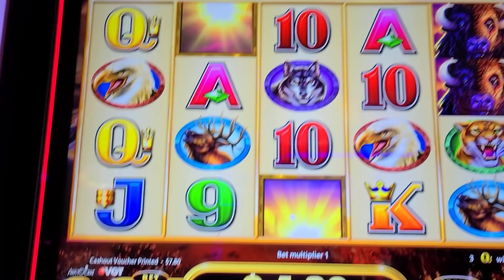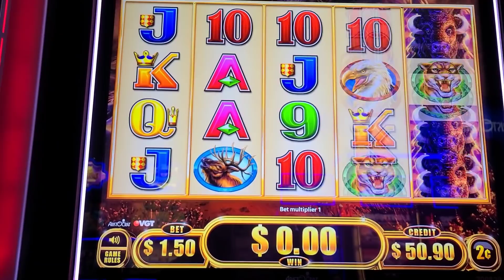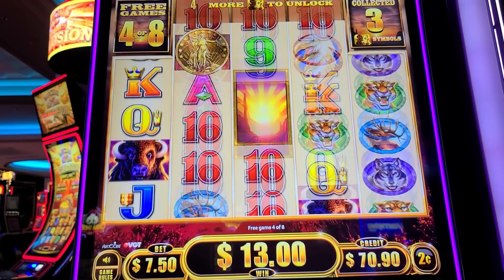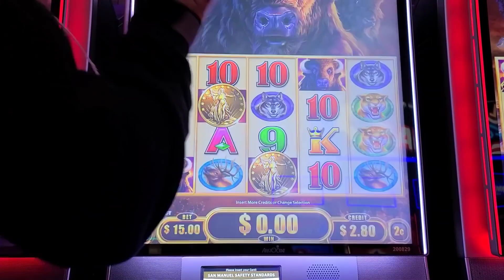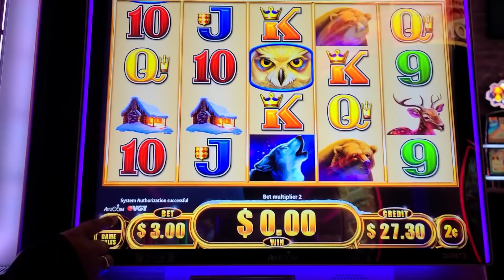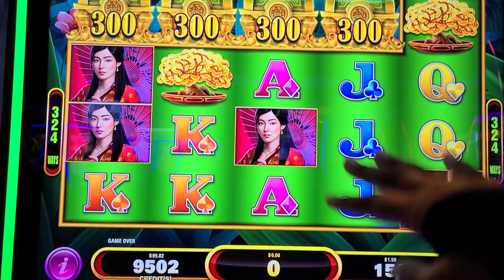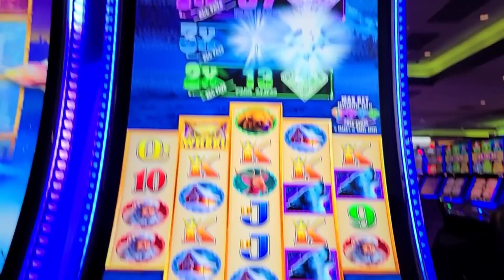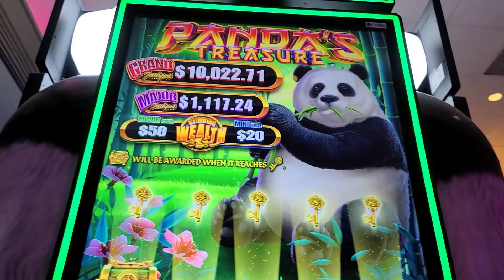Going XTREME On Buffalo And Timber Wolf Slot Machines!!!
Hey SC Fam! In todays video we head to San Manuel (Yaamava) Casino to play some slot machines and win some money! Were going extreme today yall! Not just because were playing the Buffalo Xtreme and Timber Wolf Xtreme slot machines, but were also pushing the limit on our bets in this video. Up to $15 a spin...who the heck are we??? This was absolutely intense and it might be a while before we do this again lol! Hope you guys enjoy today's video! We love you all...BYE!!!

Slot machines in this video:
Buffalo Xtreme
Timber Wolf Xtreme
Panda Treasures
Timber Wolf Diamond